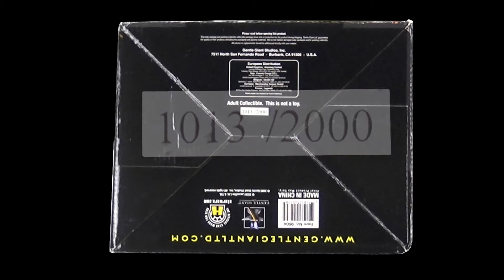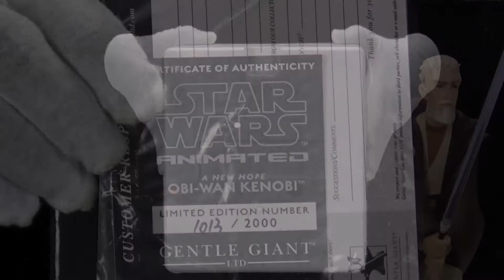Unboxing: Star Wars Animated A New Hope Obi-Wan Kenobi Maquette by Gentle Giant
Today from the Vault we have:

Star Wars Animated A New Hope Obi-Wan Kenobi Maquette by Gentle Giant

This Star Wars Animated: Obi-Wan Kenobi Maquette depicts the Jedi Master as he was in Star Wars: A New Hope when he faces off against Darth Vader.

In animation a maquette is a small model of an intended work, used by animators as a reference tool to help retain character consistency. This maquette is made of a porcelain/resin blend.

Coupon: Here's a $10 off coupon for your first order at Gentle Giant Ltd. To accept, use my referral